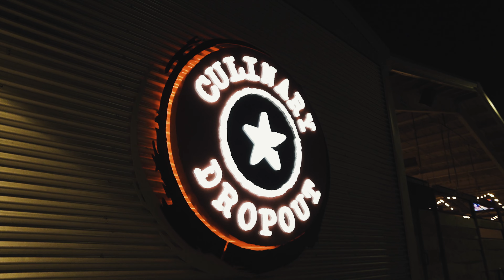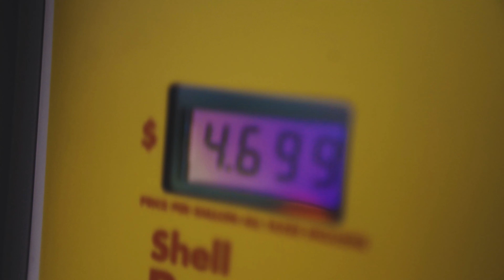Onewheeling through the Las Vegas Strip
On this episode I meet up with a few friends in Arizona and make my way west until I hit Las Vegas where I decide to cruise the strip on my onewheel.